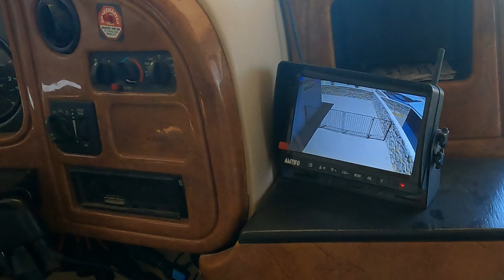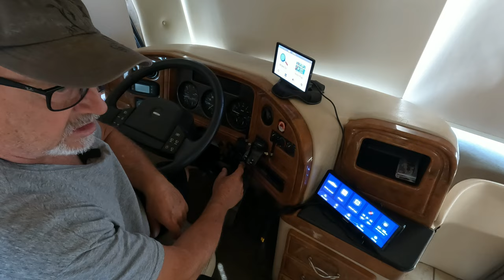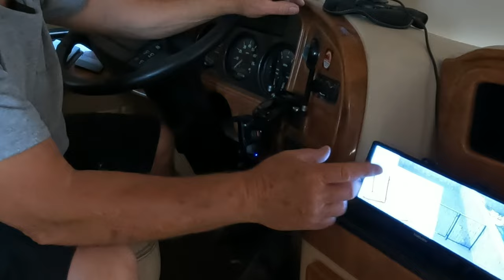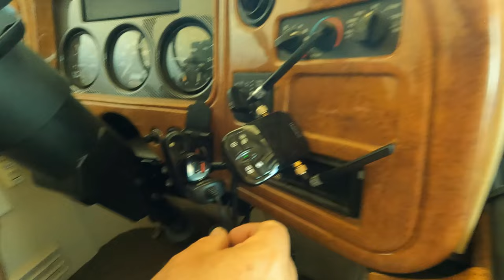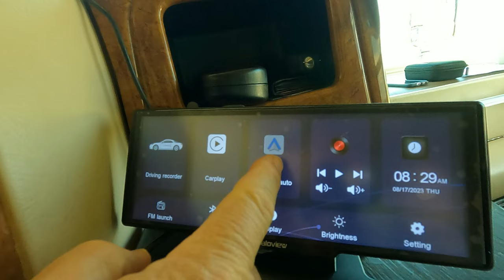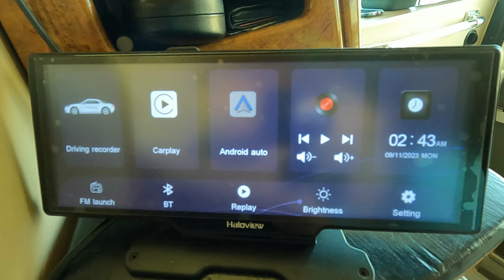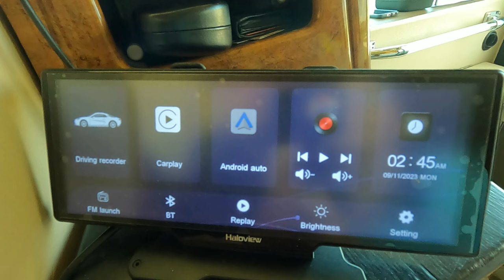Improving RV Safety: Haloview RV Front & Rear View Camera System Review & Install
This Camera System is a Game-Changer for Driving or Towing an RV Safely. In This Video, we Install & review the HaloView BT12, which includes wireless Rear View technology & even a light for backing up at night.

We're Jamie & Linda, living the RV Lifestyle, Roaming America in Our 2006 Alfa See Ya Motorhome. Location Independent Lifestyle, Working From Wherever We Are. Collecting Memories Instead of Things!

Jump To:
00:00 Intro to Haloview Camera System
01:06  Haloview BT12, What’s in the Box?
02:13 Assembling Wireless Backup Camera
04:16  Installing Wireless Rear View Camera
06:38  Setting Up Dashcam
07:10  Wiring  & Intro to Haloview Smart Box & Rear View Lighting
09:30  Dual Image Touchscreen With Voice Activation & Phone Pairing
12:33  Driving Demo
14:40  Review Summary & Discounts

💕Love The Information You Got From This Video? Consider Dropping Something Into Our Tip Jar Above to Help Offset Our Production Costs!

Unlike other Amazon shops, items you see in our store are hand picked from things we use ourselves while Roaming With Rosie! From RV stuff to Dexter our dog's favorites,  even videography equipment.

We've tried it, we've tested it, and we recommend it. It costs you no more to shop Amazon with us, but by shopping our store & other links we've provided here, a portion of each sale goes to bringing you more & better
RV-DIY & Travel Content

Got A YouTube Channel? Grow It Faster With Tube Buddy. Just a few 💲 a month helped us improve our SEO, Search Engine Optimization. Try it Free!

💲 Mobile Must Have: 5% Discount Coupon Code:RoamingWithRosieMMHSave5 Be sure to use our link below before you call them, or before you purchase online, to get 5% off your order! ( we get credit for sending you ) THANKS!

MusicARTLIST.iO License 4179217
Nobou - Let's Celebrate
Oliver Michael: Break Out